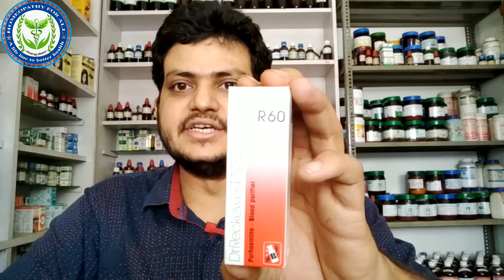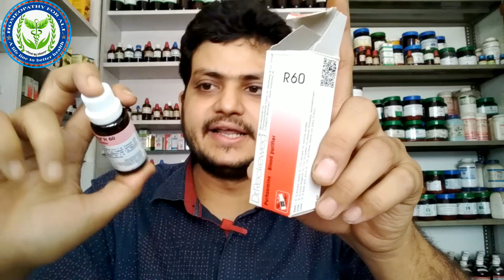Blood purifier! Homeopathic blood purifier?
Namaskar Dosto Is video me Maine  homeopathic blood purifier ke baare me Bataya Hai .

AAP KE LIYE HOMEOPATHY BOOKS
1 Solved Multiple Choice Questions UPSC & M.D. Entrance Examination: 1

2 Rapid Prescribing Using Peculiar Symptoms: 1

3Boericke's New Manual of Homeopathic Materia Medica with Repertory:Third Revised & Augmented Edition Based on Ninth Edition

4Boenninghausen's Therapeutics Pocket Book: 1

5Homeopathy for Today’s World: Discovering Your Animal, Mineral, or Plant Nature

6Textbook of Homoeopathic Therapeutics: With Clinical Approach

7Organon of Medicine: 1

8Allens' Keynotes - Rearranged and Classified with Leading Remedies of the Materia Medica and Bowel Nosodes

9COMBINATIONS OF HOMEO DILUTIONS (HINDI)

10 Life Saving Drugs in Homoeopathy